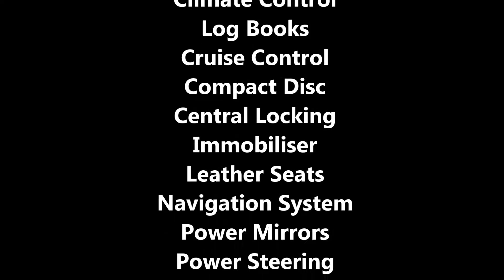Valley Motor Auctions Car of the day 09/03/2017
CAR OF THE DAY - 2015 MAZDA CX-3 S TOURING FWD WAGON.

2.0L Unleaded, 6 sp Automatic with only 17,078kms showing.

Huge auction Friday at 12 noon, with over 300 vehicles in stock including Sedans, Wagons, Hatches, Utes, Vans, SUVs, 4x4s, and Light Commercials.

Open 7 days for inspection and we can also assist with finance and trade-ins.

Valley Motor Auctions Pty Ltd - MD12913
47 Munibung Rd Cardiff NSW (entry via Pennant St)